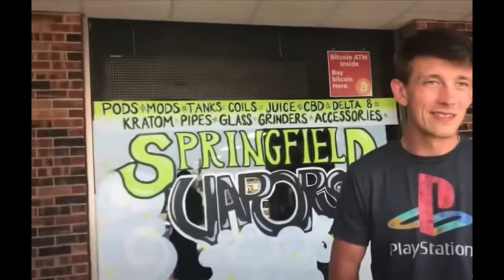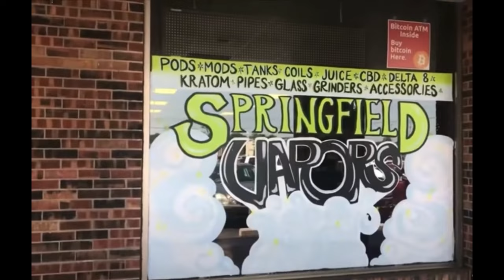Frauditor Jailbird JimmyBoy Films Medical Facility & Will Use Hot Sauce!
The lad is a loser in life and even his YouTube Channel is toast, haha!